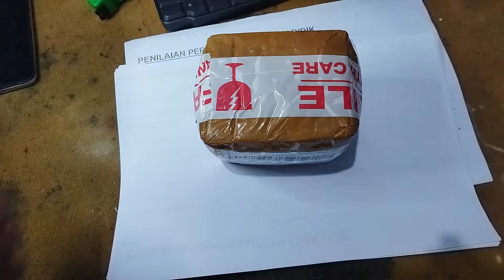Unboxing speaker 4 ohm 10 watt, untuk speaker simbadda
Speaker Bass dan vocal dengan suara jernih dengan Spesifikasi
- 4 ohm
- 10 watt
- diameter 8cm
- Jarak antar lubang 6cm
- ketebalan speaker 3cm.